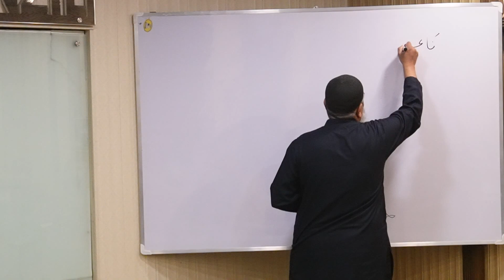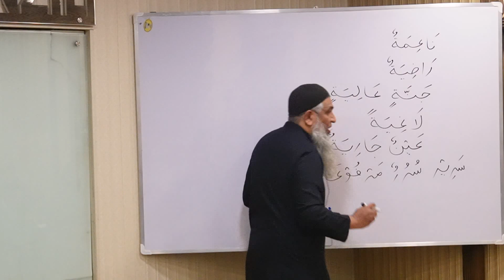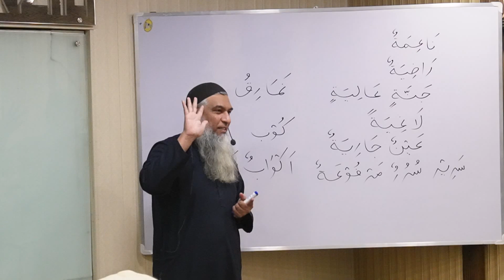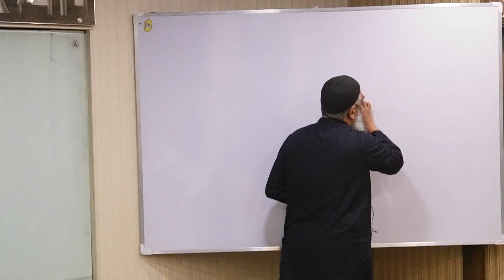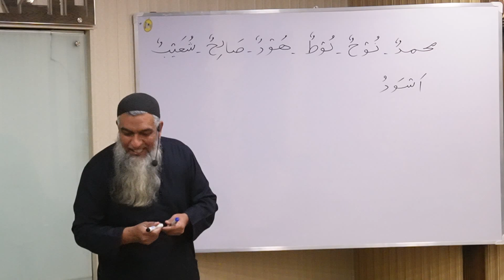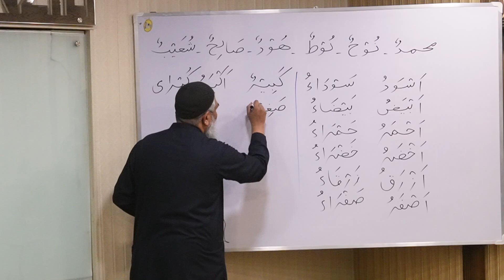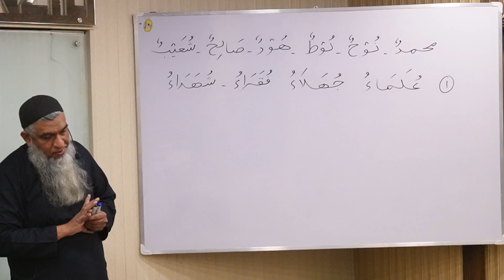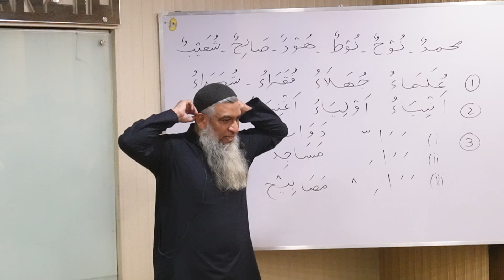Lecture 13 - Lisaan-ul-Quran Course (Basic) - Ustaad Aamir Sohail - Batch 3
(مرکب توصیفی)